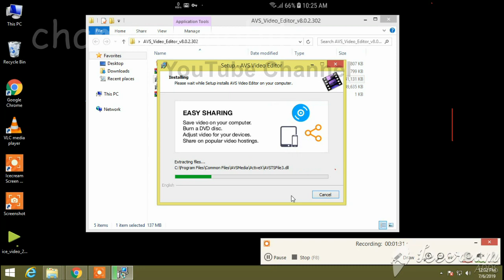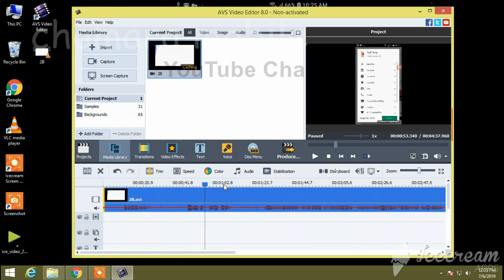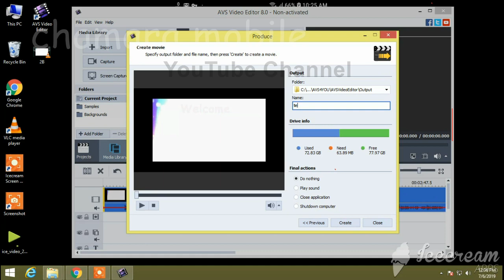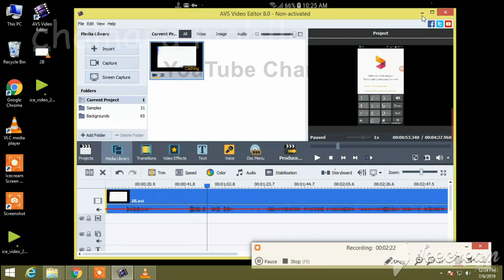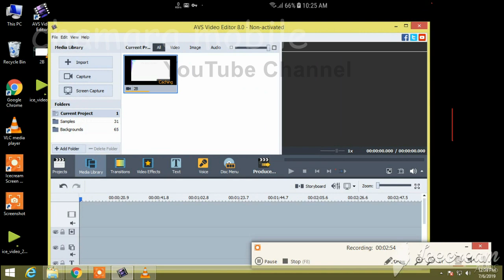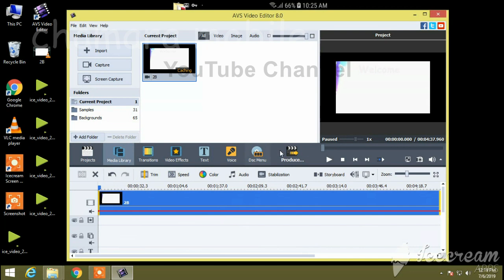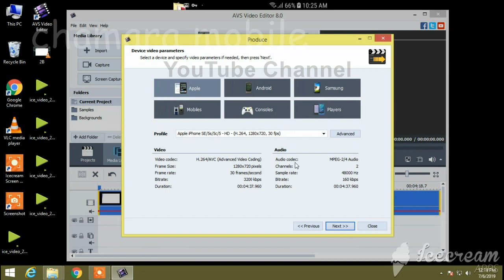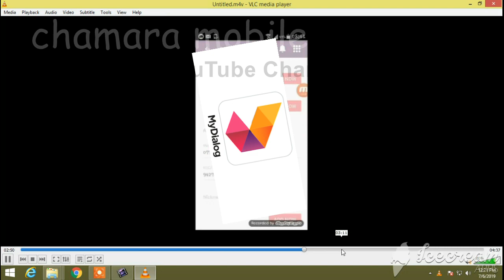avs video editor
AVS file
down .link.